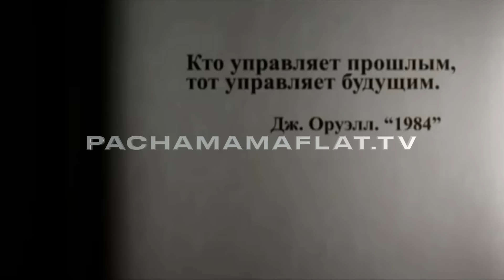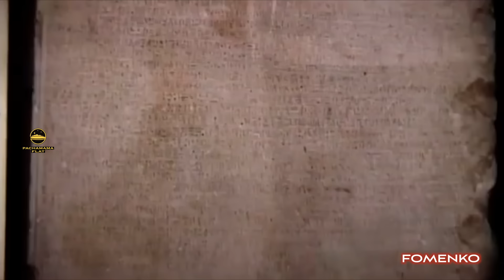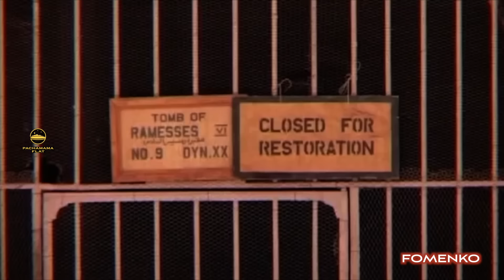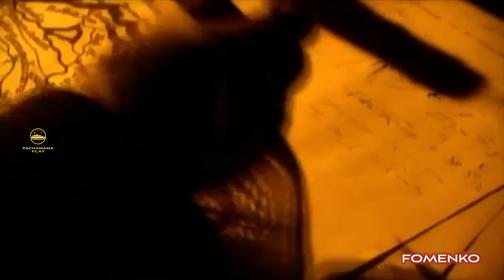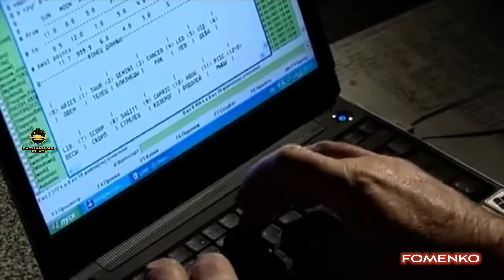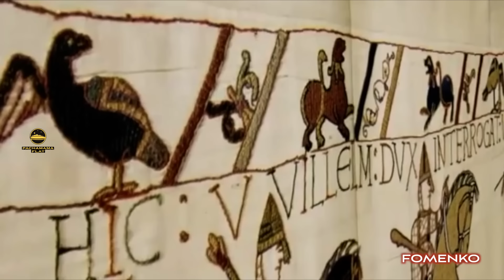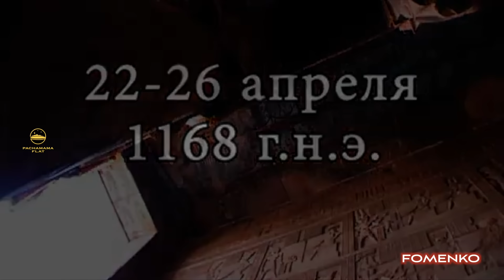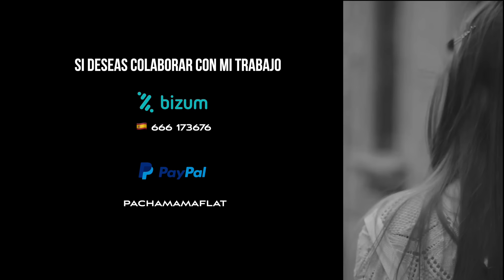CAP5 FOMENKO - EL SECRETO DEL ZODIACO EGIPCIO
Gracias por el apoyo y la espera
Bizum            🇪🇸 INACTIVO POR AHORA.
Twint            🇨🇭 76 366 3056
Santander     INACTIVO POR AHORA

Colabora

JA! QUE MATE!! VISITALO EN INSTAGRAM

Banda sonora a cargo de:
I:G @hitdabeatprods